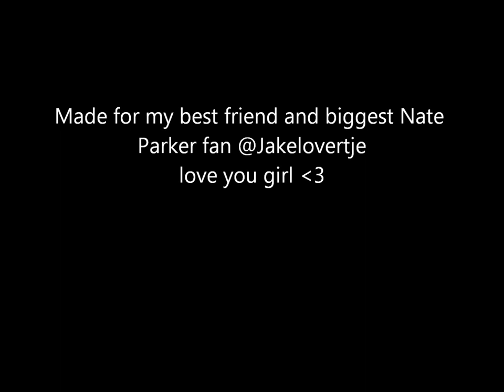Nate Parker The Tide Love Yourself